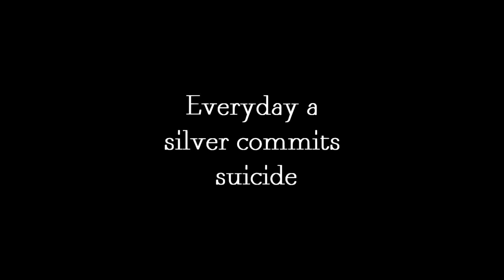Matchmaking On Vertigo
-Read Plos-

Didn't put alot off time in the edit in this one but ill hope u guys like it anyways! :) Been away taking driver license for 2 weeks now so that's why i've not been uploading!
-Love u all /cows

►MUSIC
1. Intro song: Martin Garrix - Animals (McMaNGOS Funnymals)
2. Gandalf dies extended (youtube video)
3. The Happy Troll  - (backround music)
4. Kriss Kross - Jump
5. Highway Saints - Something For You
6. Ghost Atlas - Sacred Organs